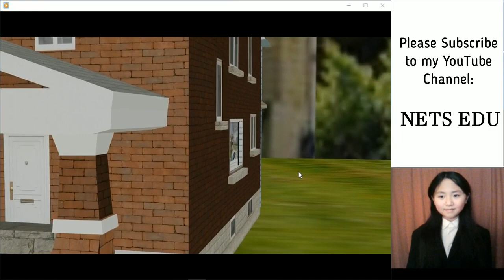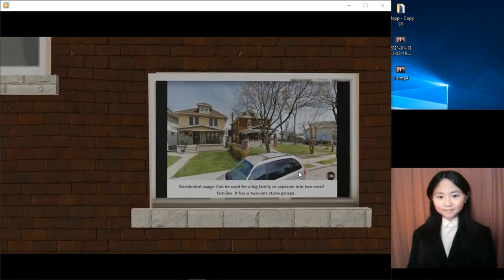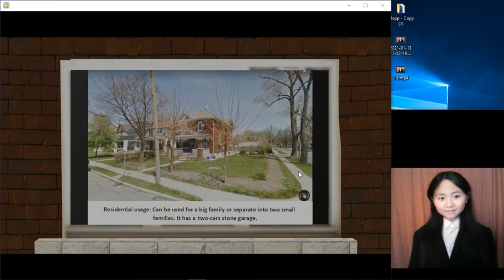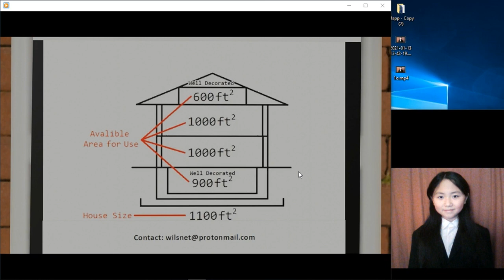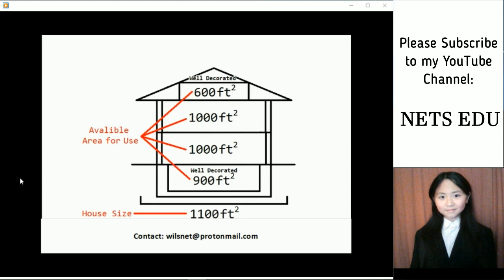Python set your house 3D model to boost sales & more (3D设计你的房地产, 快速买房子,卖房子.)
Welcome back! 2020 have been rough, hopefully this year would be better!

In this video, I will show you my new approach to help people promote their businesses using my python program, along with Blender animations.

(3D设计你的房地产, 快速买房子,卖房子.)